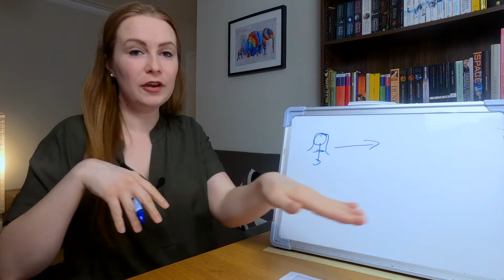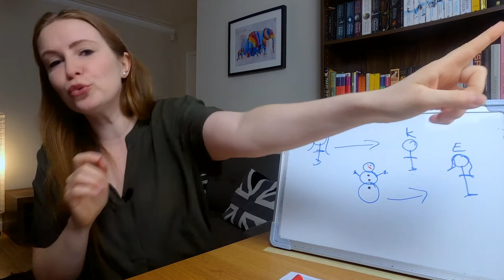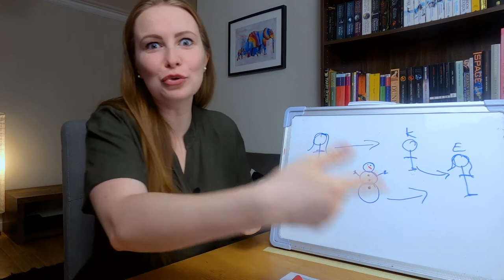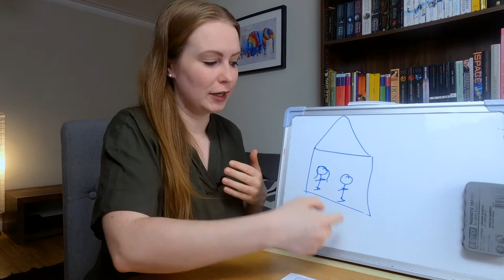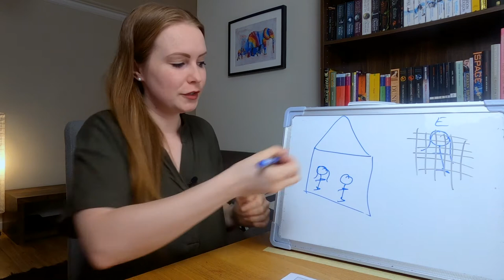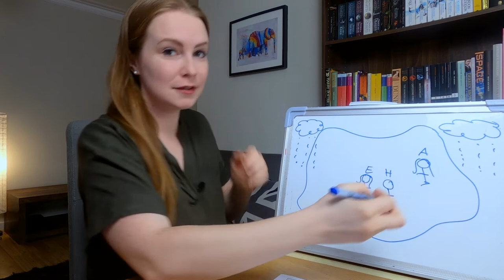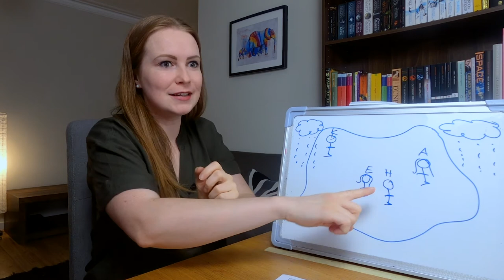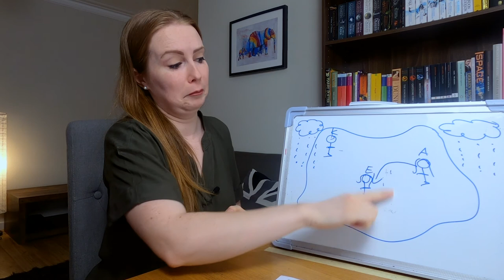Frozen In Easy German│Part 2│Beginner German Story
Learn German the natural way with comprehensible easy language input!

Learn German in a fun way by learning german through storytelling! The natural method uses comprehensible input and stories to learn German instead of drilling grammar and vocabulary. In today's video, I will be telling the story of the popular Disney film 'Frozen' in easy beginner German to help you learn the language! This is the second part of the story. Viel Spaß!